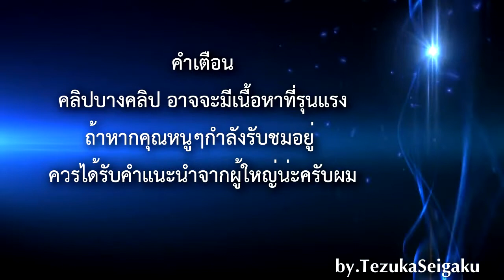WWE2k16 - ลุยเดี่ยวก็เจ็บตัวได้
นักมวยปล้ำรุ่นใหม่กำลังจะถือกำเนิดแล้วววว เข้ามีนามว่า The Ninja

ติดตามความเคลื่อนไหวต่างๆได้ที่ Fanpage
##ขอบคุณที่ติดตามกันมาจนถึงตอนนี้น่ะครับ ขอบคุณมากๆเลยครับทุกกำลังใจ ขอบคุณจริงๆครับ###